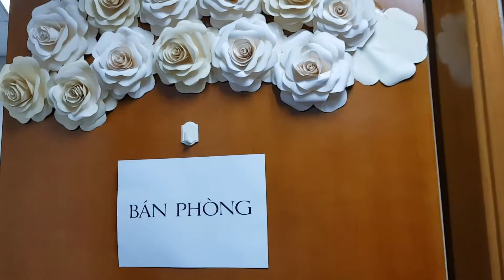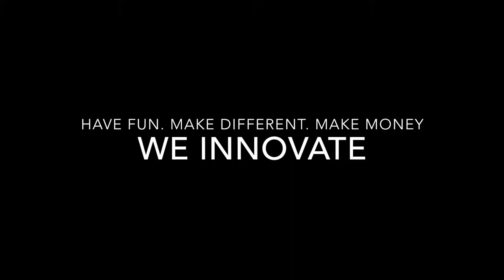Sales and Marketing Department in 5-star hotel (Bộ phận Sales & Marketing Khách Sạn 5 sao)